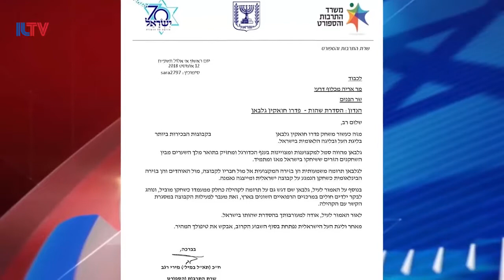Noticias de Israel en Español - Junio 18, 2019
El Ministerio del Interior de Israel le negó la residencia al jugador de fútbol argentino Pedro Galván y a su familia.